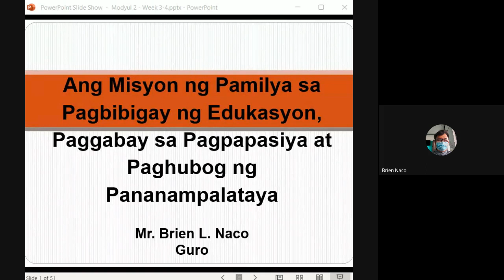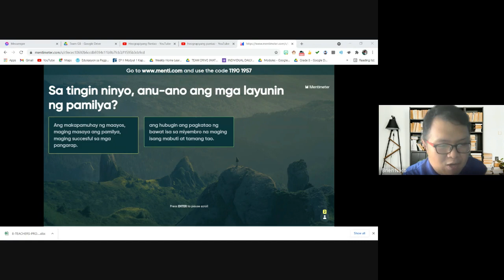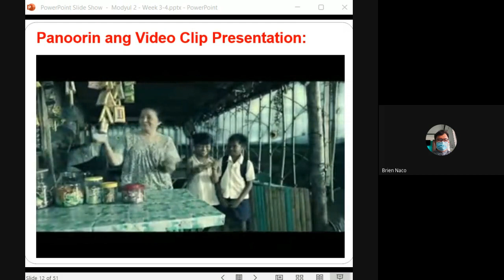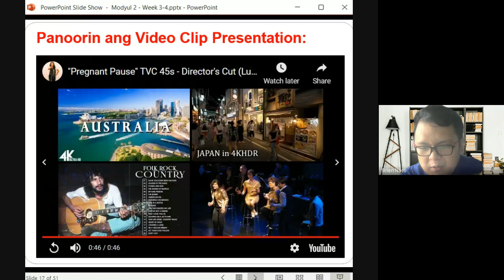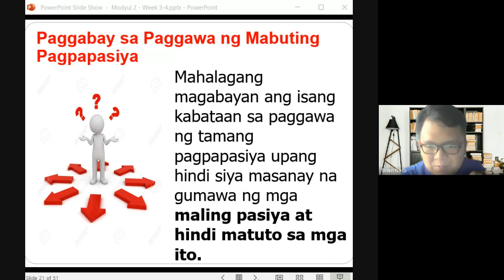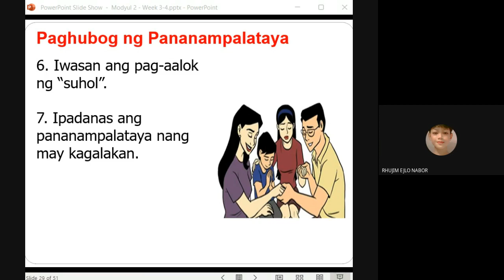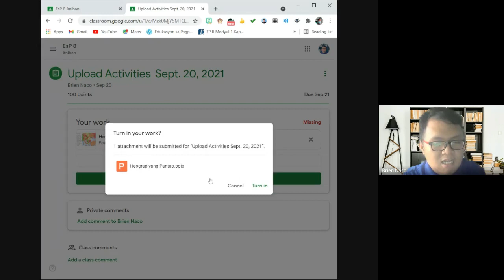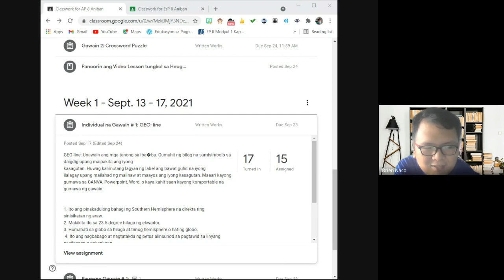Module 2: Misyon ng Pamilya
This is a record of online class session last school year 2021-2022.